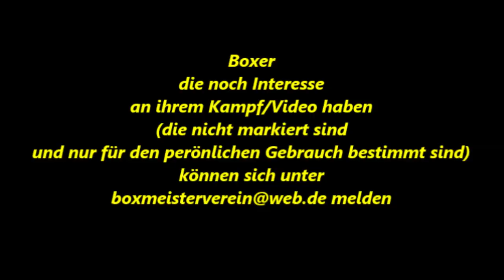Weseler BC * Kampf 4 * 01.11.2011